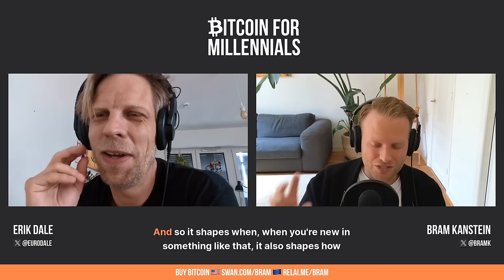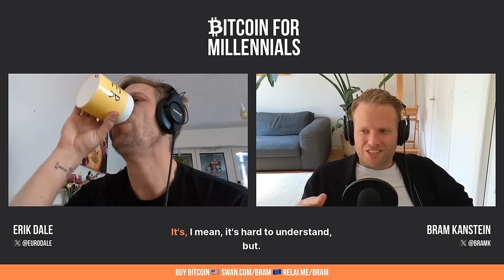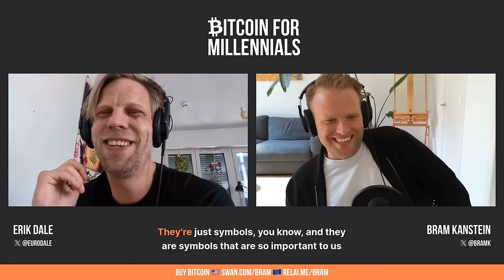BITCOIN'S Hidden Power Beyond Perfect Money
Erik Dale is a “European revivalist” and prolific Bitcoiner, host of the ‘Bitcoin for Breakfast’ podcast, and organizer of the Northern Lightning Bitcoin conference in Scandinavia. He is an expert communications professional and was a former adviser to the President of the European Commission. Erik has a unique perspective on how Bitcoin must save the old world and shares a lot about his experience of how Bitcoin (and LSD and parenthood) changed his life.

*Timestamps* 🕑
0:00 - Introduction and Background
7:37 - Reviving Europe Culturally
16:07 - Discovering Bitcoin and Changing Perspectives
29:02 - Embracing a Bitcoin Mindset for Reviving Europe
33:10 - The Approximation of Truth
34:07 - Bitcoin and Consensus
35:30 - The Importance of Consensus
36:17 - Consensus as Truth
39:10 - Bitcoin and Ego
45:22 - Accepting Reality and Finding Freedom
49:45 - The Consequences of Ignoring Reality
51:50 - Imaginary Realities and Constructed Worlds
53:14 - Inspiration and Invitation